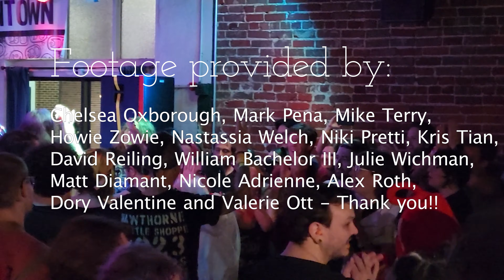Tsunami Bomb - Dead Man's Party (Official Music Video Tribute to The Fest Music Festival)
Our love letter to our many live performances at THE FEST in Gainesville, FL over the years. It has meant the world to us to have all of you show up at our official shows and our surprise Halloween Parties each time we have performed.  Thank you to Tony and everyone at The Fest for having us, and to all of you who have supported us over the years.

A special thank you to Chelsea Oxborough, Mark Pena, Mike Terry, Howie Zowie, Nastassia Welch, Niki Pretti, Kris Tian, David Reiling, William Bachelor III, Julie Whitman, Matt Diamant, Nicole Adrienne, Alex Roth, Dory Valentine, and Valerie Ott for your amazing footage.

Compiled and edited by Andrew Pohl

'Dead Man's Party' performed by Tsunami Bomb
Written by Oingo Boingo